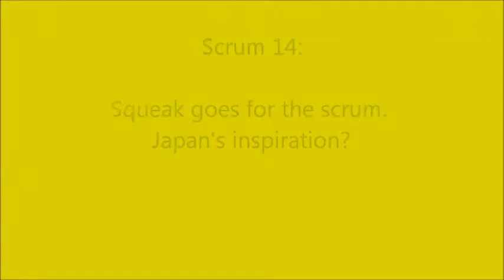Scrumma-mogram 2015 Nov #2: Scrum 14 - WB final scrum. Japan's inspiration?!?